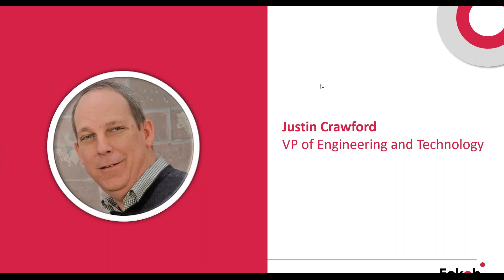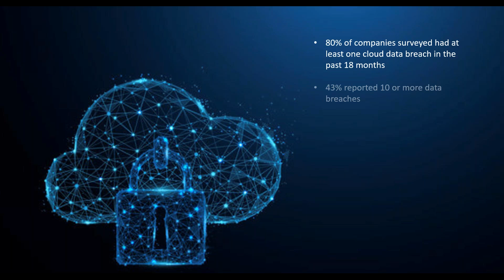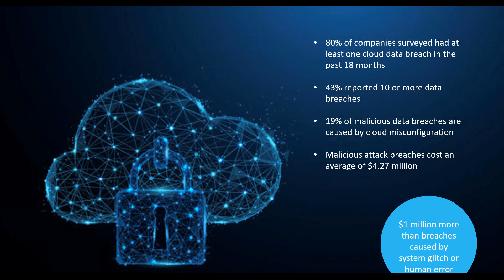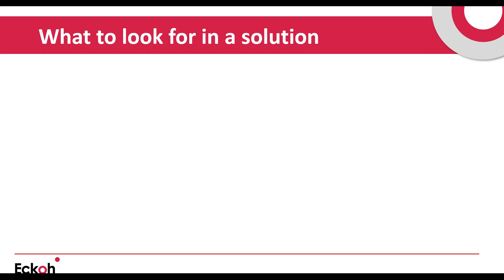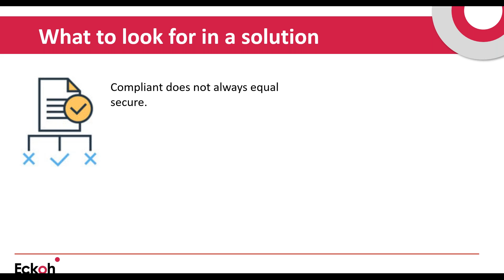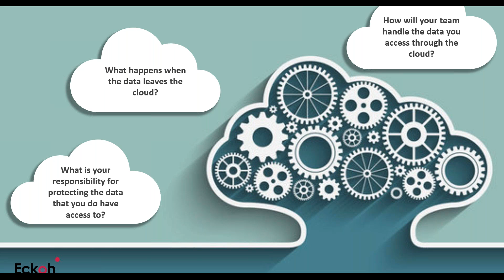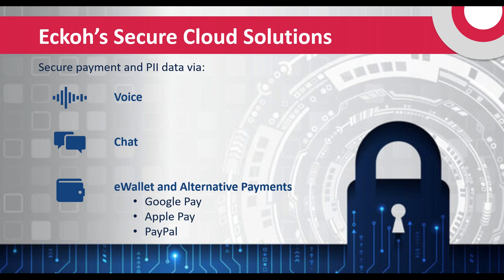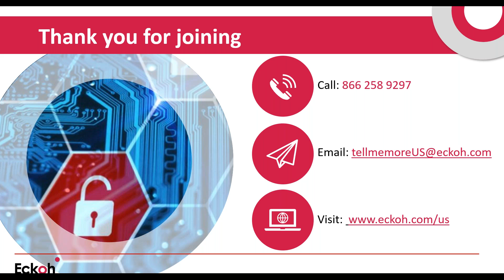Data Security for Contact Centers Leveraging Cloud Technologies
It’s no secret that cybercriminals are becoming more aggressive and cunning. As more and more contact centers adopt cloud technologies, it’s imperative that the infrastructure of those solutions eliminate the risk of customer data being stolen.

In this webinar you will learn how to:

Protect your organization and customer data in the cloud
Meet and exceed regulatory standards for PCI, HIPAA, CCPA, etc.
Go beyond “compliant” to “secure” in the cloud
Reach operational goals for compliance and security when undergoing a digital transformation to the cloud